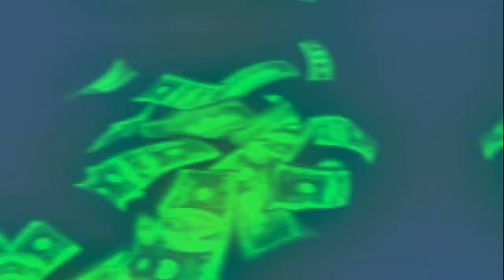কিভাবে বুঝবেন আল্লাহ আপনাকে ভালোবাসেন allah k balobasar upay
তাওবা ইবাদত ও এস্তেগফর কিভাবে করতে হয় । আল্লাহ কাছে ক্ষমা চাওয়া । গুনাহ ও পাপ মোচন করার আমল । তাওবা করার সঠিক নিয়ম । এস্তেগফার এর দোয়া বা দোআ । পাপ মুছে দেয় । গুনাহ খাতা মাফ করো । তওবা বা তাওবা সম্পর্কে বয়ান । আল্লাহ সকল পাপরাশি ক্ষমা করে । এস্তেগফার এর শর্ত । এস্তেগফার কিভাবে করতে হয় । কোন আমল করলে কবিরা গুনাহ শিরক ও বিদয়াত মাফ হয় । শির্ক ও বিদয়াত মুক্ত আমল করলে গুনাহ ও পাপ মাফ হয় । পাপ কখন ক্ষমা হয় না আল্লাহ দরবারে । পাপ ও গুনাহ ক্ষমা হয় কখন । পাপ ও গুনাহ করলে হতাশ হওয়ার চিন্তা নেই । পাপ ও কবিরা গুনাহ করেও আল্লাহ রহমতে ক্ষমা পাবেন । যে পাপ ও গুনাহ ক্ষমা হয় । আল্লাহ সকল গুনাহ খাতা ও পাপ রাশি ক্ষমা করেন । তাওবা ও এস্তেগফার করলে বড় ও ছোট গুনাহ ক্ষমা হয় ।